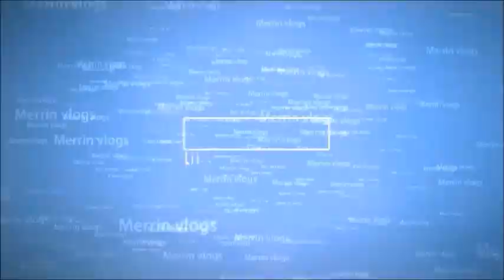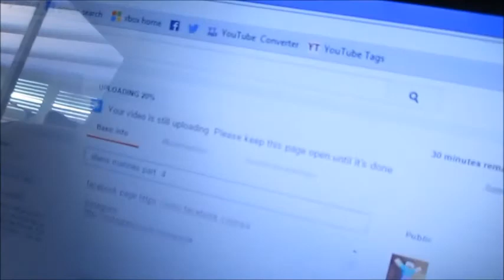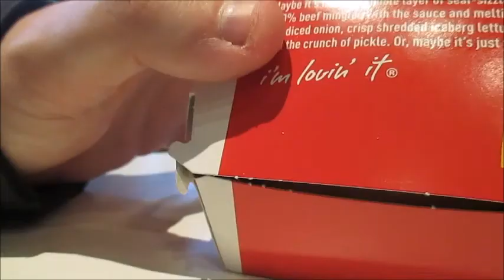vlogmas 14 decorateing the tree and mc donalds